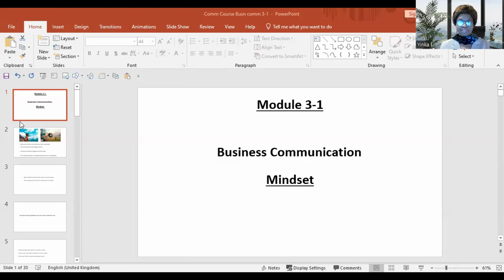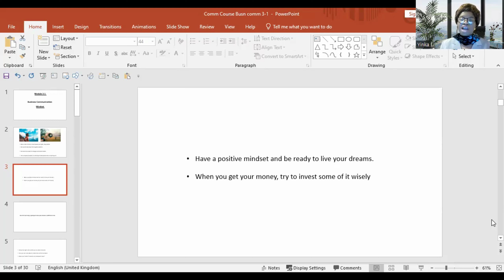Yinka Abbie by Unlock Your Potential The Power of Perseverance and Self-Belief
In this inspiring video, join me on a journey of self-discovery and empowerment as we explore the keys to unlocking your full potential. It's time to embrace your inner strength, believe in yourself, and conquer your dreams.

🚀 Discover the power of motivation and self-belief.
🌱 Learn strategies for personal growth and self-improvement.
🏆 Develop a success mindset to achieve your goals.

This motivational session is filled with practical tips, real-life stories, and actionable advice that will help you overcome obstacles, develop a positive mindset, and become the best version of yourself.

Are you ready to transform your life and reach new heights?

Remember, you have the potential to achieve greatness. Believe in yourself, and let's make it happen!